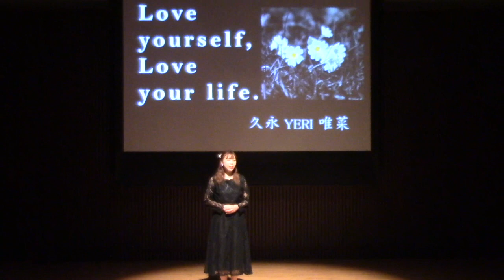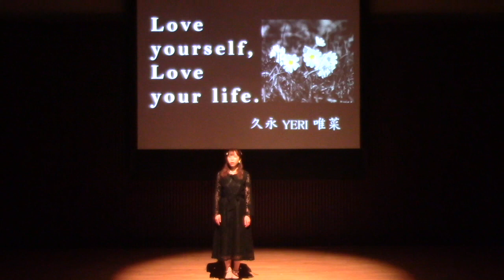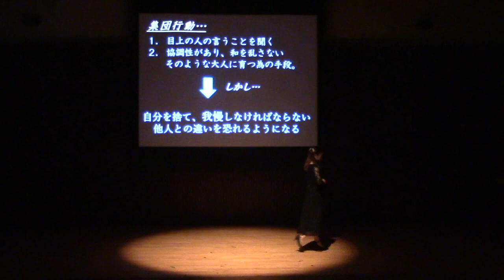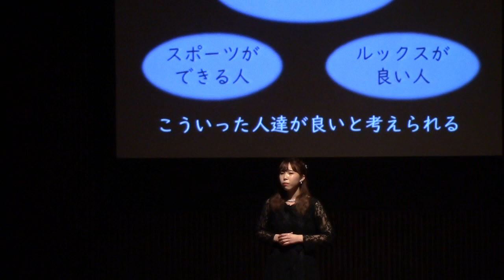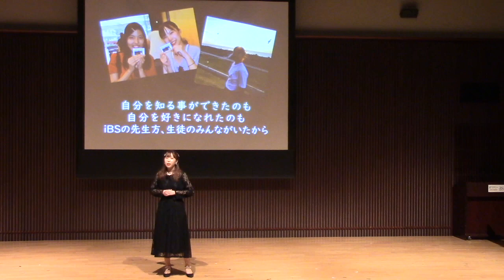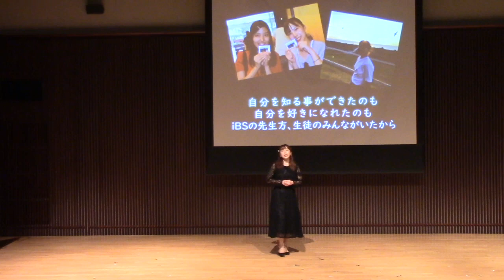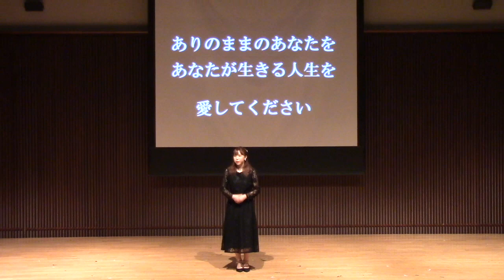【スピーチ】『Love Yourself, Love Your Life』iBS外語学院 全日制 第４５期生 久永唯菜さん（Yeri）【Graduation Speech】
私たちが子どもの頃は、“アイドルになりたい”とか”スポーツ選手になりたい”とか大きな夢がありました。ですが、大人になるにつれて、本当にしたいことや好きなことについて考えることにフタをしていませんか。
ですが！ここiBSでは、私たちは、自分の考えていることを表現し、他者の意見を尊重し、“お互いが違っている”ことに価値を置いています。
自分の心に素直になると、自分を愛し、自分の人生をも愛せるようになります。一回きりの自分の人生を思いっきり愛してくださいね。